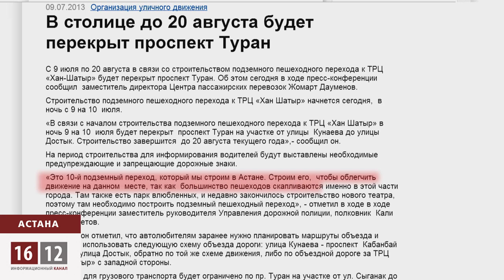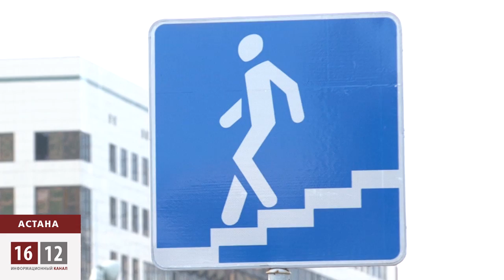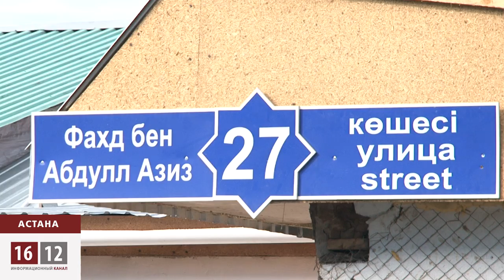В Астане строят подземный переход за 10 миллионов долларов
У торгово-развлекательного центра «Хан Шатыр» забивают сваи. Тут строят подземный переход, на который из госбюджета выделили ни много ни мало - почти десять  миллионов долларов. Дороговизну подрядчики объясняют сложностью работ и какими-то инновациями.